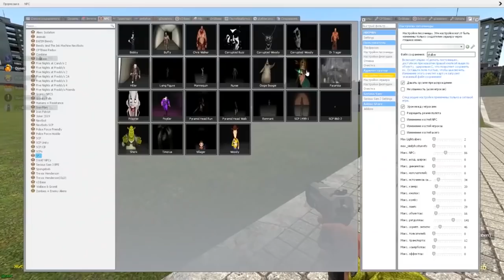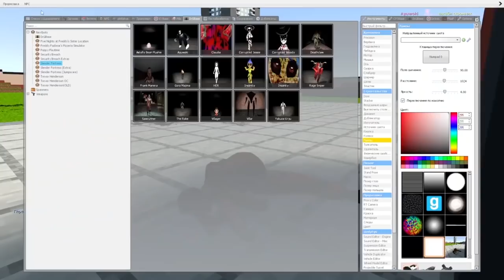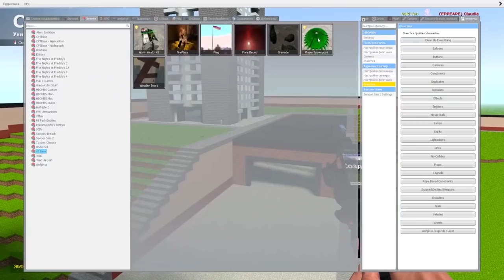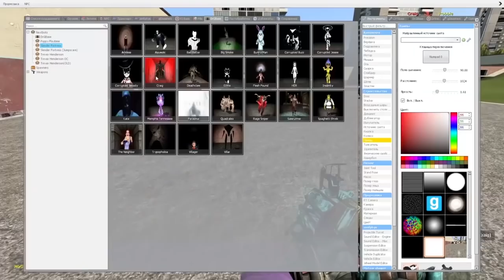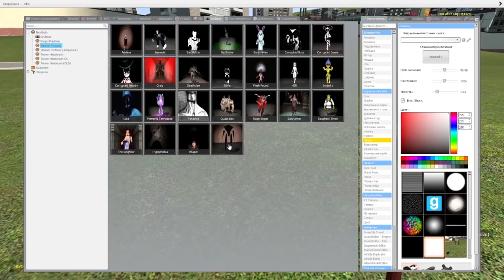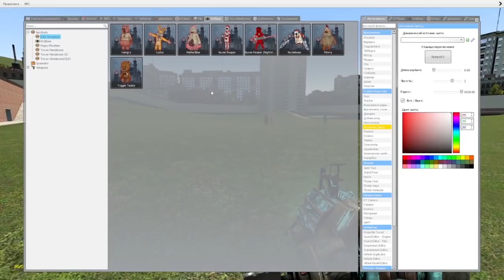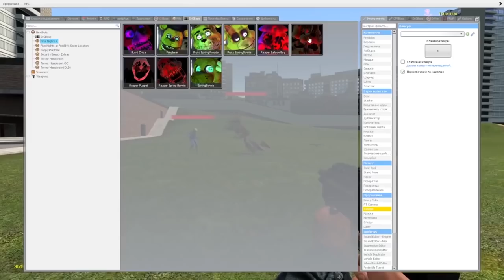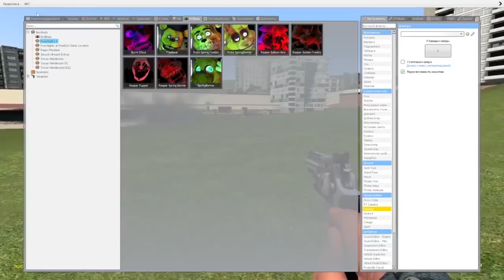КАКОЙ БОСС САМЫЙ КРУТОЙ АНИМАТРОНИКИ FNAF NPC NEXTBOT ► Garry's Mod